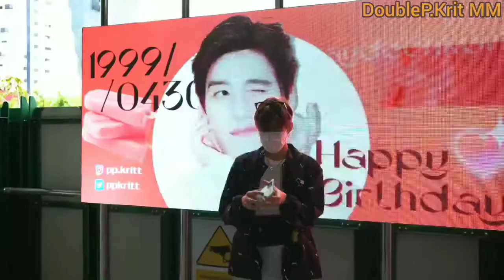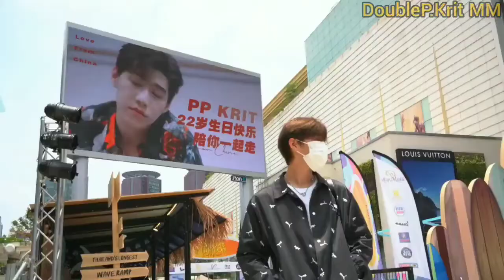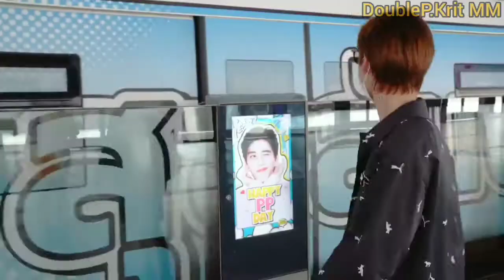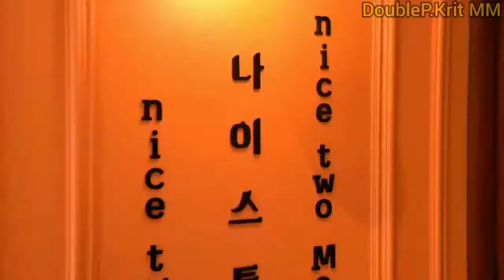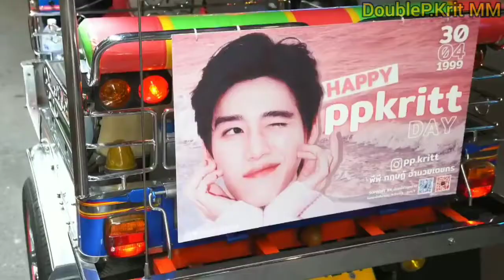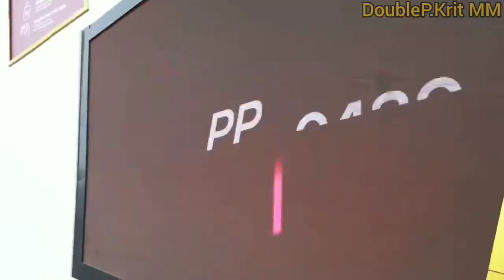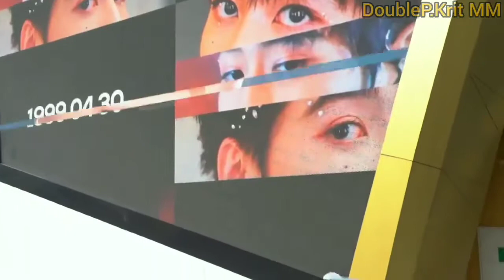A Day With PP Krit Vlog (Myanmar Subtitle)